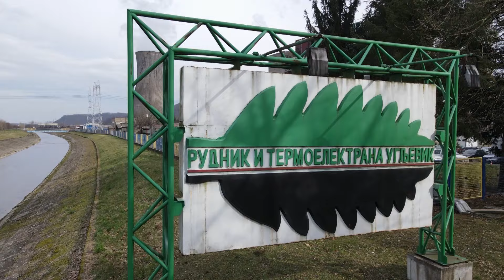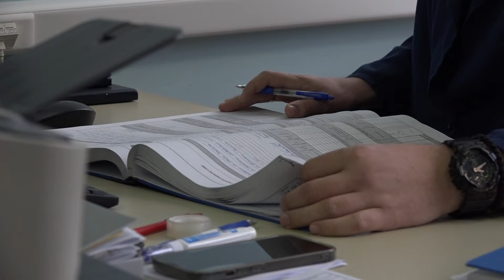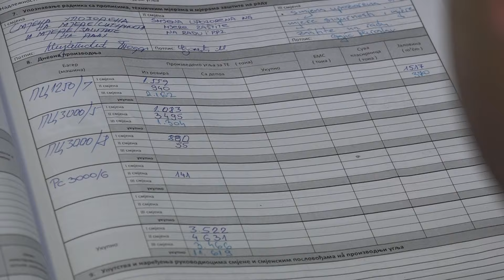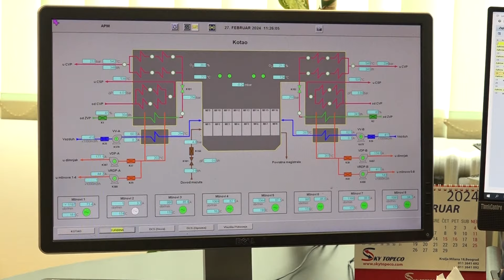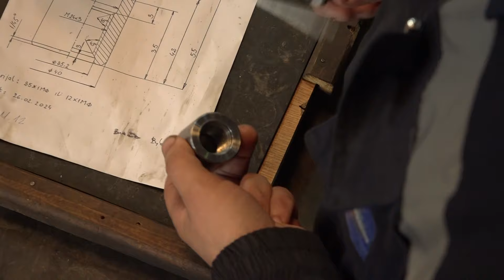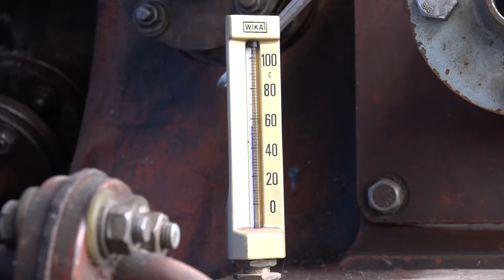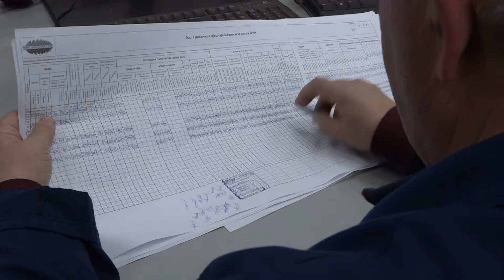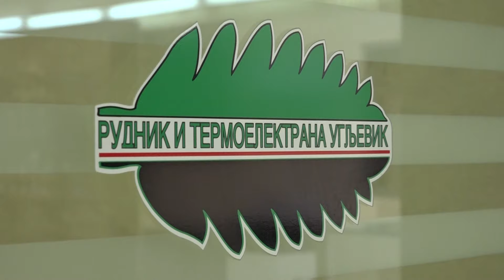Narod priča: Od "crnog" blaga do ugljevičkog giganta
Autor i urednik: Biljana Stokić
Snimatelj/montažer: Duško Kostić

"Narod priča" je novi putopisno-reportažni format novinarke Biljane Stokić.

Ovo je emisija koja će vam zagrijati srce pričama običnih ljudi iz cijele Srpske, od Novog Grada do Trebinja, gdje god seže naše nebo ispod kojeg vrijedno rade i žive, njegujući ljubav prema otadžbini i svojoj djedovini.

Iskrenim razgovorom, i jakim autorskim potpisom stečenim dugogodišnjim radom, otkriće vam šta srce naroda priča o Srpskoj, o tradiciji i istoriji naših gradova i sela, o njihovoj svakodnevici i borbi za očuvanje pravih vrijednosti, marljivom radu, vjeri, i ljubavi prema njihovoj i našoj, otadžbini.

Zaviriće u njihovu svakodnevicu i njihove domove, i splet ličnih priča oplemeniti otkrivanjem znamenitosti i prirodnih ljepota naše zemlje, dajući riječi nade i inspiracije i slike od kojih se 'rastopi' srce, sa vedrinom koja porazi sve prepreke i probleme.

Kako živi običan čovjek? Koji su njegovi problemi i izazovi? U čemu nalazi snagu za rad i njegovanje tradicije i dobrih međuljudskih odnosa? Kako diše naša rodna gruda i ima li joj u ljepoti ravne? Čega se oni sjećaju? Pred čim ostaju zadivljeni? Čemu se vraćaju?

Pred našom kamerom, otvoriće se i ispričati priču, oni za koje ne znamo koliko u sebi nose ljubavi, istrajnosti, hrabrosti, oni koji znaju koliko je život čudnovato težak i lak, oni koji su osjetili i stradanje i ljepotu životne jednostavnosti.